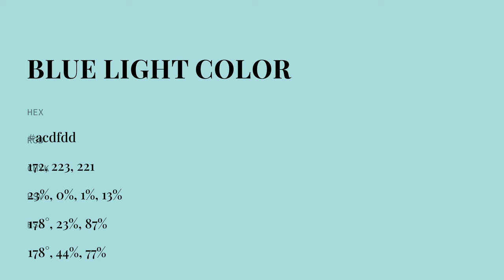Blue Light color acdfdd hex color - Green color - Warm color acdfdd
What color is Blue Light ? acdfdd hex color - Green color - Warm color acdfdd

Hex acdfdd Color Code is also known as Blue Light color.

Hex acdfdd Color code in RGB color code model is created after adding 67.45% red color, 87.45% green color and 86.67% blue color.
Hex acdfdd Color code in CMYK color (process color) code model is generated after subtraction of 22% cyan, 0% magenta, 0% yellow and 12% black.